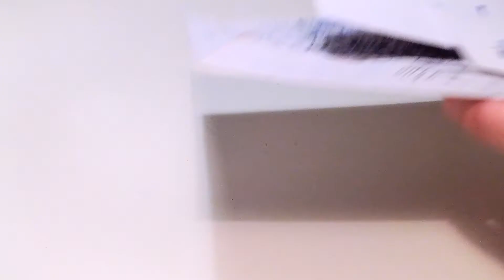DESIGN STUDIO VLOG - DRAWING PATTERNS - BLACK INK AND LAMY SAFARI FOUNTAIN PEN - MARY ZOLES DESIGN